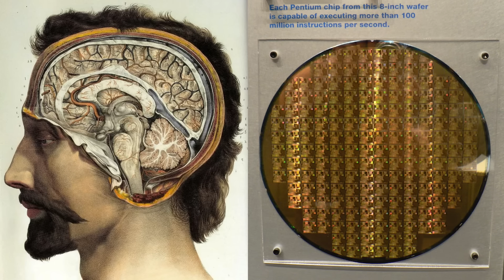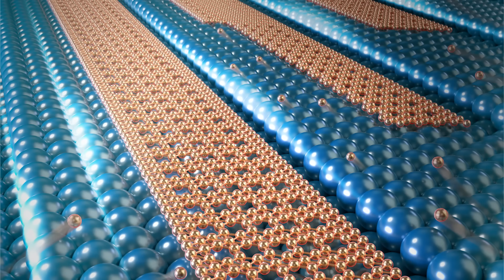AI uses too much energy—nanotech is the solution | Dr. Mark Hersam | TEDxChicago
Mark Hersam is a nanotechnologist who believes that understanding materials at the shortest of length scales can provide solutions to the world’s largest problems. Using an interdisciplinary approach at the intersection of neuroscience and nanoelectronics, Hersam presents a solution to the greatest societal threat posed by AI.

Dr. Mark C. Hersam, the Walter P. Murphy Professor of Materials Science and Engineering, Director of the Materials Research Center, and Chair of the Materials Science and Engineering Department at Northwestern University, has made major breakthroughs in the field of nanotechnology. His research interests include nanomaterials, additive manufacturing, nanoelectronics, scanning probe microscopy, renewable energy, and quantum information science. Dr. Hersam has received several honors including the Marshall Scholarship, Presidential Early Career Award for Scientists and Engineers, American Vacuum Society Medard Welch Award, U.S. Science Envoy, and MacArthur Fellowship. In addition, he is an elected member of the American Academy of Arts and Sciences, National Academy of Engineering, and National Academy of Inventors and has founded two companies, NanoIntegris and Volexion, which are suppliers of nanoelectronic and battery materials, respectively.